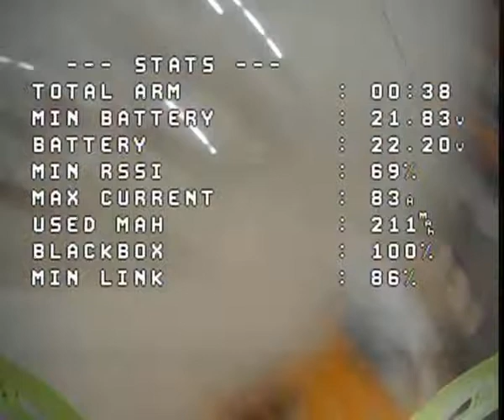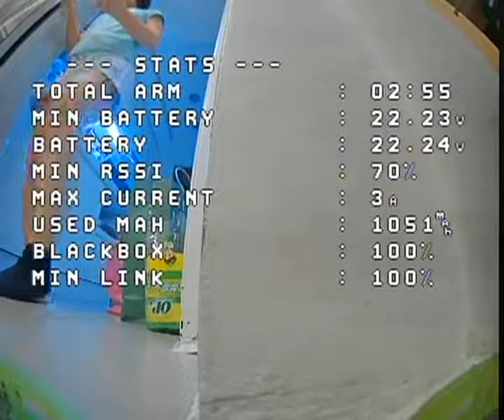Naked boy Smooth Analog indoor DVR tricks freestyle Geprc cinelog 35 performance FPV Cinematic VTX s